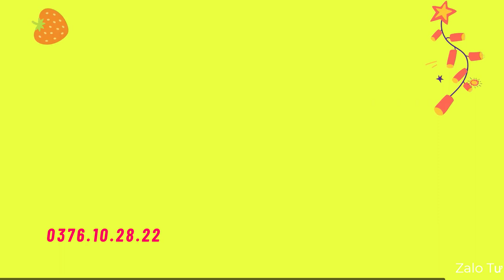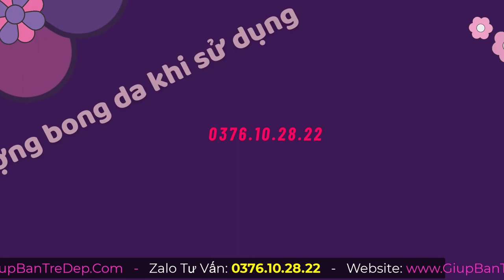Bôi Kem Meiduzi bị bong da có sao không? Hiện tượng bong da khi sử dụng kem Meiduzi như thế nào?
Kem đặc trị nám Meiduzi  là một trong những sản phẩm mà chị em phụ nữ tin dùng nhiều nhất hiện nay. Tuy nhiên, một đặc tính khiến nhiều chị em "khóc ròng" khi sử dụng kem trị nám này, đó chính là bong tróc. Tình trạng da như vậy khiến không ít chị em hoang mang, lo lắng khá nhiều và liệu có hư da mặt không, có xấu hơn không? Hãy cùng shop giúp bạn trẻ đẹp tìm hiểu về hiện tượng bóc tróc khi thoa kem Meiduzi này nhé